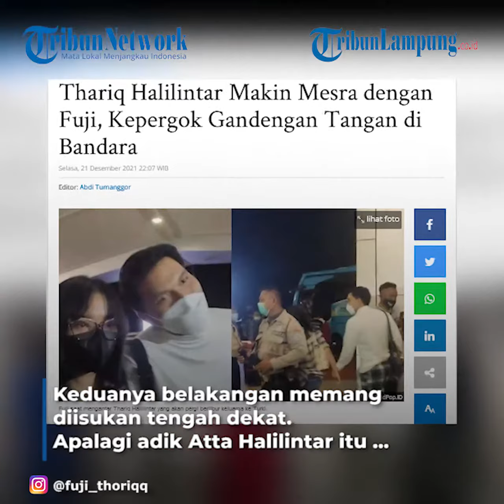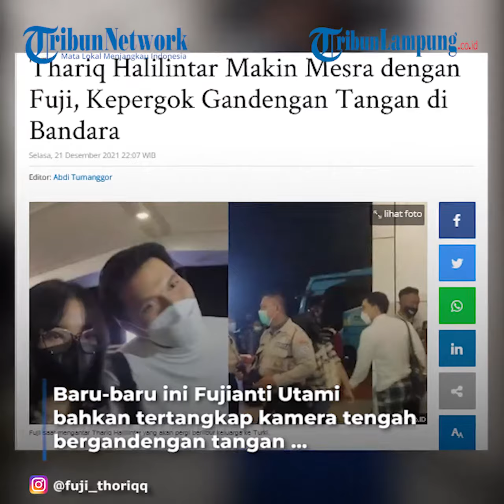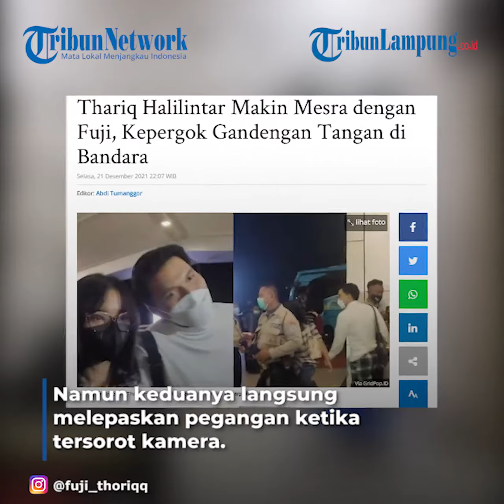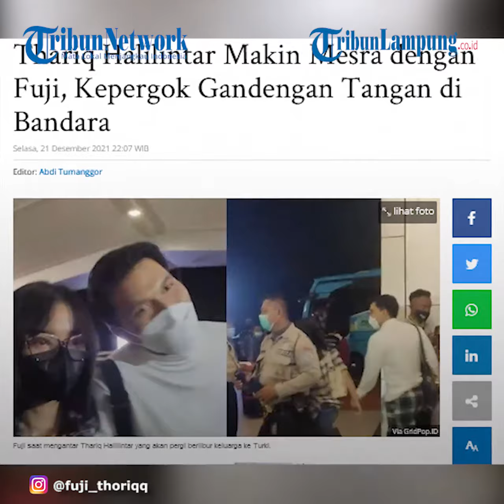Artis Thariq Halilintar Kepergok Gandengan Tangan Fuji di Bandara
TRIBUNLAMPUNG - YouTuber Thariq Halilintar kepergok menggandeng adik ipar mendiang Vanessa Angel di bandara.
Keduanya belakangan memang diisukan tengah dekat.
Seperti sudah ditakdirkan, keduanya memang sama-sama berasal dari Sumatera Barat.
Baru-baru ini Fujianti Utami bahkan tertangkap kamera tengah bergandengan tangan dengan Thariq Halilintar di bandara.
Keduanya mengenakan baju dengan tema senada ketika berada di bandara dengan seluruh keluarga yang akan berangkat ke Turki.
Dilansir dari Tribun Wow, Fuji terekam kamera saat berada di belakang Ashanty serta pasangan Atta dan Aurel Hermansyah yang tengah diwawancara.
Setelah tiba waktunya masuk ke ruang tunggu, Fuji yang mengenakan kemeja kotak-kotak digandeng oleh Thariq ke pintu masuk.
Namun keduanya langsung melepaskan pegangan ketika tersorot kamera.
Sambil terus berjalan beriringan, Thariq yang mengenakan baju putih dengan celana motif kotak-kotak menjelaskan keikutsertaan Fuji.
Rupanya, gadis 19 tahun itu hanya datang untuk mengantar kepergiannya sampai di bandara.
"Enggak (ikut-red) cuma ngantarin," kata Thariq dilansir kanal YouTube NitNot, Senin (20/12/2021).
"Enggak, enggak ikut, ngantarin doang," ulang Fuji.
Saat ditanya tentang kedekatannya, Thariq yang humoris justru berkelakar.
Ia terkekeh mendekatkan kepala ke arah Fuji.
"Ini aku dekat banget," celetuk Thariq.
"Jangan macam-macam," tawa Fuji.
Videografer Tribunlampung.co.id / Rio Angga Saputra